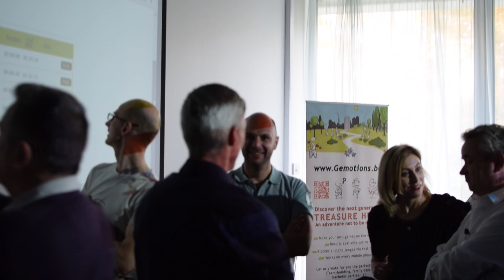GEMOTIONS - ETEX, La Hulpe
Gemotions est une plateforme de création et d'animation de jeux de piste par SMS. Grâce à notre application, les joueurs découvrent une région, une ville, un musée, ... sous forme ludique en recevant des énigmes à résoudre et des épreuves à réaliser tout au long des parcours. Gemotions gère les réponses de manière autonome, en prenant en compte les différentes possibilités d’orthographe, les différentes langues, le langage SMS, etc.

Nos jeux de piste sont de véritables chasses au trésor, à jouer en temps réel dans différentes villes belges et européennes... Ce qui est extraordinaire, c’est que vous pouvez, vous aussi, créer votre propre jeu personnalisé sur notre plateforme !

Enterrements de vie de garçon, fêtes de famille, fêtes du personnel, team-buildings, journées découverte, tout est possible !

Le jeu de piste, par définition, vous permet d’emmener qui vous voulez où vous voulez, mais avec Gemotions, vous n’aurez pas besoin de tout préparer sur le terrain, votre ordinateur sera votre organisateur, et votre GSM, votre guide tout-terrain...